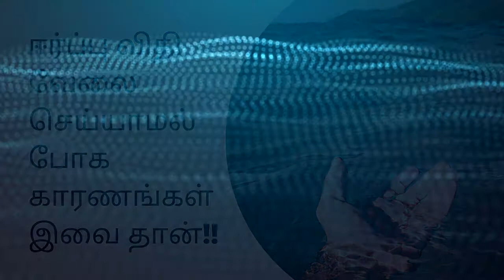If you do this the law of attraction does not work!! | Tamil motivation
ஈர்ப்பு விதி வேலை செய்யாமல் போவதற்க்கான காரணங்களில் முக்கியமான விஷயங்களை நாம் இந்த காணொளியில் தெரிந்து கொள்ளலாம் .

6 மாத வகுப்பு - உங்கள் வாழ்க்கையை மாற்றக்கூடியது.
விருப்பம் உள்ளவர்கள் தொடர்பு கொள்ளவும் ..
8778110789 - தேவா